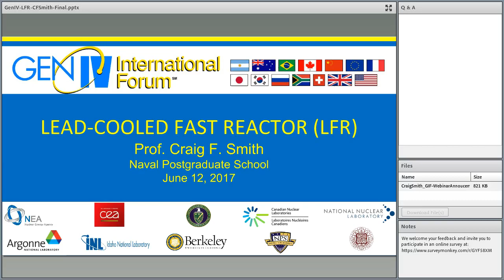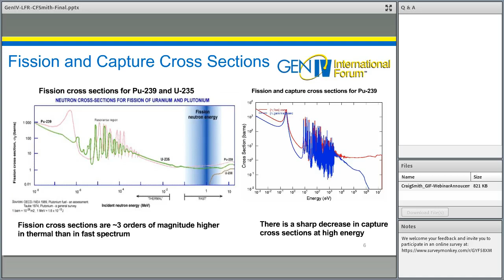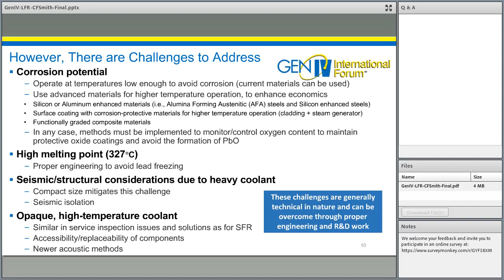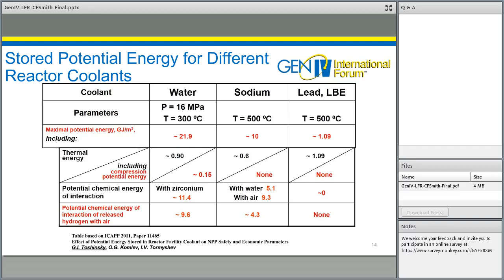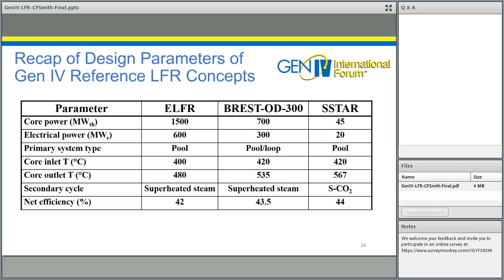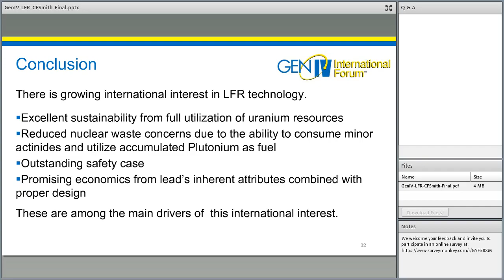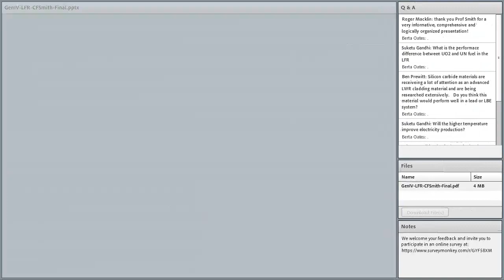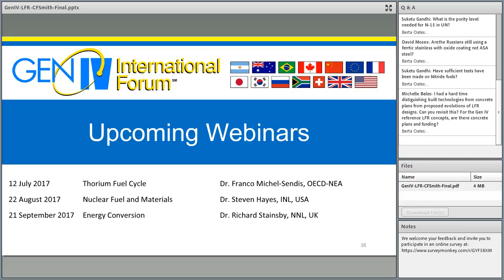Webinar 010: Lead Cooled Fast Reactor (LFR)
The Lead-cooled Fast Reactor (LFR) is characterized by a fast neutron spectrum; a liquid
coolant with a very high margin to boiling and relatively inert interaction with air or water;
and design features that capitalize on these attributes. As with other fast spectrum reactors,
the LFR offers fuel cycle options that greatly enhance resource utilization and sustainability.
LFR concepts offer great potential in terms of safety, simplification, proliferation resistance
and the economic performance. The webinar presents background on fast reactor physics,
the historical development and present status of LFR technology and the main
characteristics of LFR concepts under current consideration.

Professor Craig Smith, Research Professor at the Naval Postgraduate School, Monterey, CA, USA, is a nuclear engineer with broad experience in nuclear energy technology, radiation detection and information science. His previous employment includes a career at Lawrence Livermore National Laboratory (LLNL) where he led the Fission Energy and System Safety Program. Beginning in 2004, he served as the LLNL Chair Professor at the Naval Postgraduate School (NPS) in Monterey, CA. After retiring from LLNL, he assumed his current position as Research Professor of Physics at NPS. He has published several articles, papers and book chapters on topics related to the Lead-cooled Fast Reactor, and he serves as the US observer representative to the GIF Provisional System Steering Committee for the Lead-cooled Fast Reactor. He earned his Ph.D. in Nuclear Science and Engineering from the University of California, Los Angeles (UCLA) in 1975, and is a Fellow of the American Nuclear Society and the American Association for the Advancement of Science.